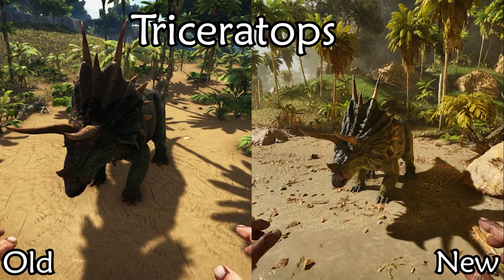ARK Side-by-Side | DINO COMPARISON